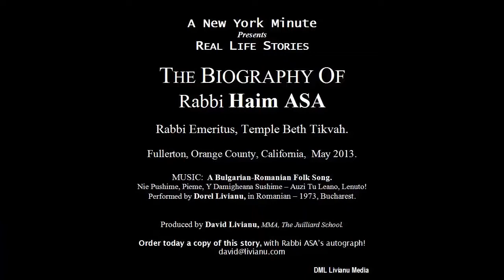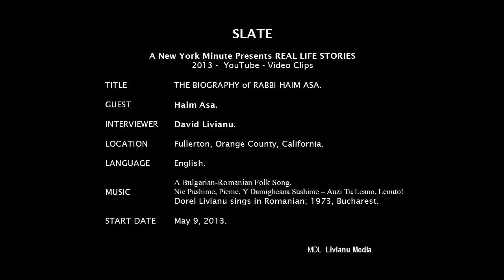Story 28. HOW GOOD PEOPLE BECOME EVIL? Part 2 of 2 by RABBI HAIM ASA. 15:32 min. 2013.6.3.Mon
A  New York Minute Presents REAL LIFE STORIES:

The YouTube Biography of Rabbi Haim ASA, Produced by LIVIANU Media.

Directed by David Livianu, MMA, The Juilliard School.
Fullerton, California, May 2013.
Rabbi Haim ASA is available for speaking engagements about:

1. The Holocaust -- The Shoah.
2. Human Rights (How Good People Can Become Monsters, Know Thy Past or Else, Help A Person -- Help The World, What Is A Righteous Person, etc).

1. The Holocaust -- The Shoah.
2. Human Rights (How Good People Can Become Monsters, Know Thy Past or Else, Help A Person -- Help The World, What Is A Righteous Person, etc).